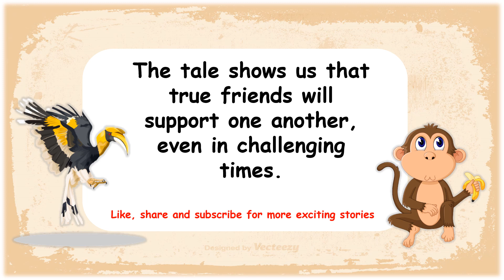The Brave Monkey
Experience the heart warming story of a brave monkey and its hornbill friend in a big forest. Join them on an adventure of courage and friendship as they face danger together. Learn how true friends stand up for each other, no matter the challenges.